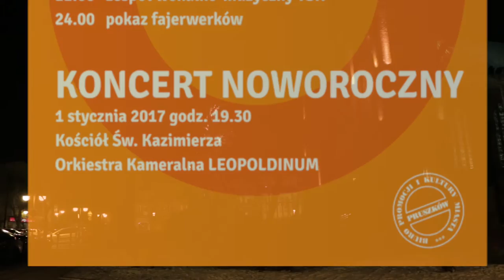Koncert Noworoczny - kościół św. Kazimierza w Pruszkowie, 1 stycznia 2017 roku.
Orkiestra Kameralna Narodowego Forum Muzyki Leopoldinum z Wrocławia.

W programie: A. Vivaldi - Zima z czterech pór roku, Mieczysław Karłowicz - Walc z serenady G dur op.2, Fritz Kreisler - Libesleid, Angel Cabral/Edith Piaf - Amor de misamores - La Foule, Fritz Kreisler - Schőne Rosmarin, Yan Tiersen - La Valle d'Amelie, Anton Dvorak - Walc z serenady E-dur op.22, Henryk Wieniawski - Capriccio Waltz op.7, Dymitr Szostakowicz - Walc nr 2, Fryderyk Chopin - Valse Brillante,Krzysztof Komeda - Kołysanka z filmu „Dziecko Rosemary", Giovanni Marradi - Karnawał wenecki, A. Piazzola -  Libertango.